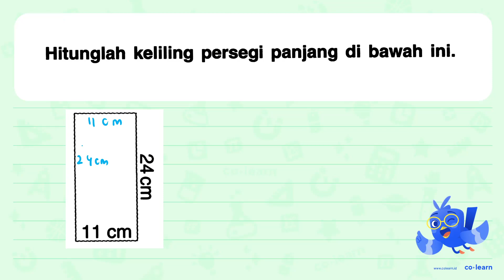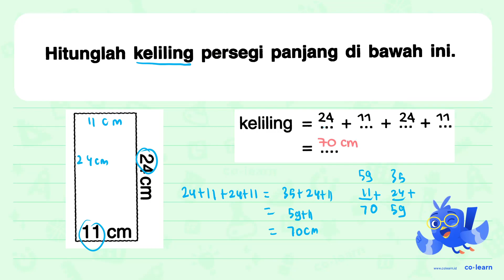Hitunglah keliling persegi panjang di bawah ini: 3 11 cm keliling .+ ,+ ,+ . = .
00:00 : Bedah Soal
01:00 : Konsep, rumus dan pengertian Persegi Panjang (Luas dan Keliling)
01:18 : Langkah penyelesaian soal
00:37 : Jawaban akhir
01:07 : Penutup